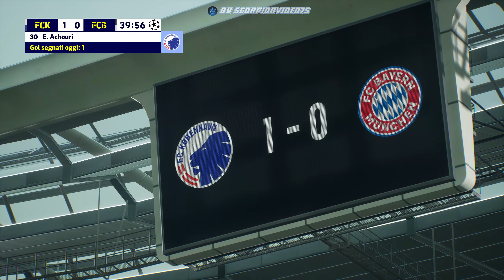eFootball 2024 • Copenaghen Vs Bayern Monaco • UEFA Champions League (UCL Patch)